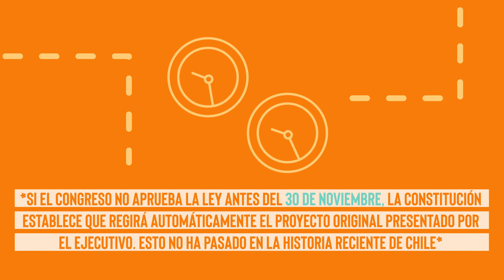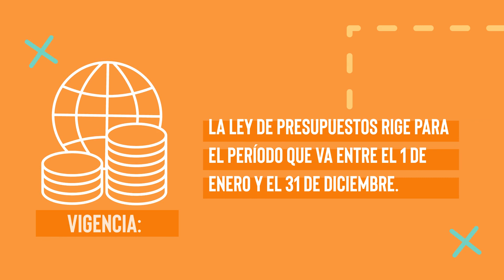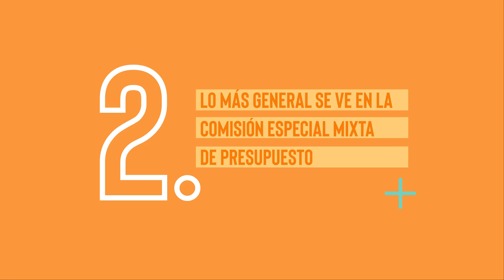Claves para entender la Ley de Presupuestos